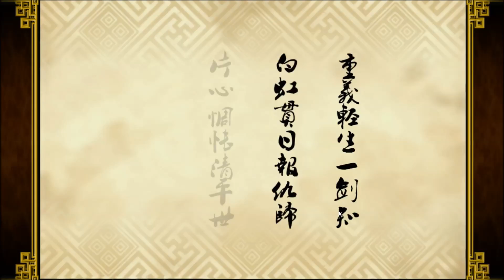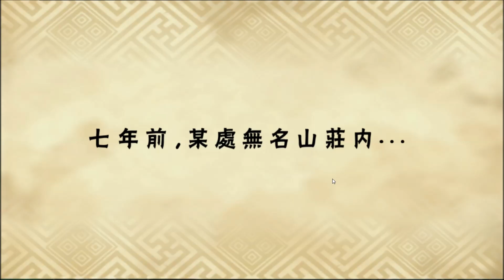武林小當家之菊花寶典 android game first look gameplay español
武俠迷的最新寵兒！江湖體驗絕佳快感！
最搞笑的人物對話！最刺激的戰鬥效果！
武林小當家，２０１６鬼島論劍，笑翻全台！

傳說中讓男人傷身、女人傷心的菊花寶典重出江湖
十方人馬都想來爭奪，江湖不再平靜
剛考上特級鏢師的新人小當家將挑戰各路大俠
揪竟誰能奪得傳說中的絕世武學、誰又會一個不小心當上武林盟主呢？
就讓我們繼續看~下~去

※最搞笑的武俠對話※
武林論劍各顯神通！
人在江湖飄呀！誰能不挨刀
來看俠客們如何正面交鋒！
快來你打通任督二脈，驗證自己是為百年一見的練武奇材吧！

※最輕鬆的戰鬥系統※
手動、自動戰鬥隨意切換！
白天掛著玩，晚上認真打，各路大俠一指操控！
躺著完、坐著完、都好玩！

※最豐富的武林傳說※
最經典的武林秘笈任意學習！
最稀有的絕世神兵任君選擇！
立刻寫下屬於你的傳說！

※最自由的裝備系統※
隨意變換對戰陣形、隨從、裝備、絕學！
搭配出心目中的完美組合！
分享你的最佳解！讓他們瞠目結舌！

※最繽紛的姻緣奇遇※
輕鬆邂逅各路大俠！
珍奇異寶垂手可得！
武林爭霸，武林盟主就是你！